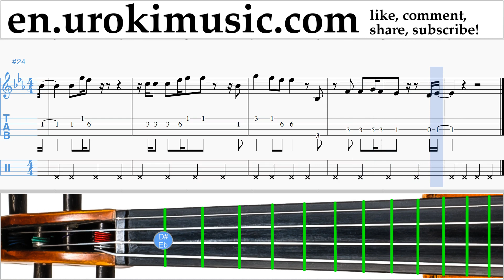How to Play Violin Owl City - Not All Heroes Wear Capes Tabs Part#2 um-i352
How to Play Violin Owl City - Not All Heroes Wear Capes Tabs Part # 2 um-i352 Please write in the comments, how to make lessons more useful to you?